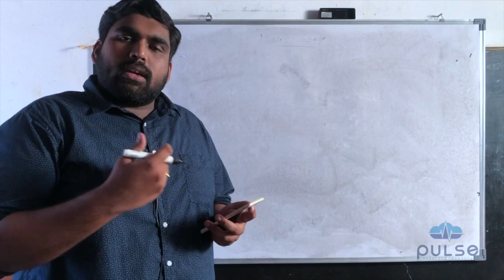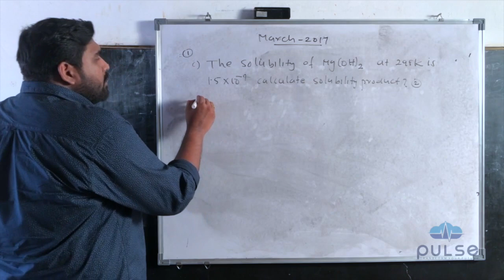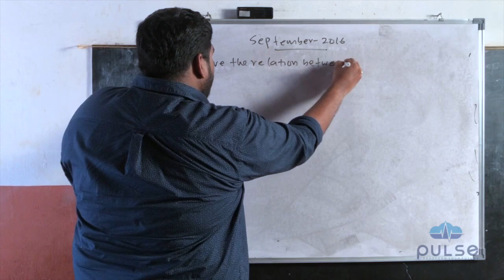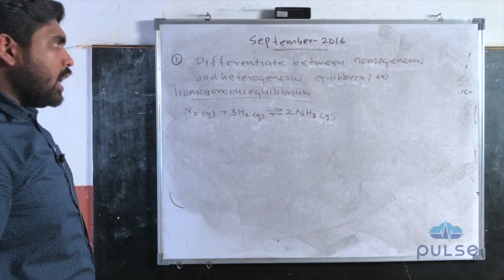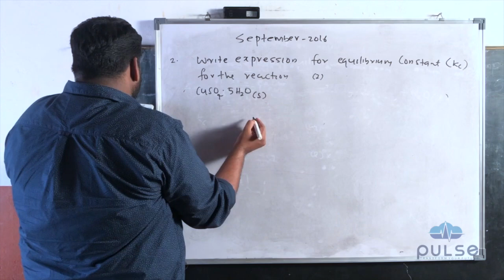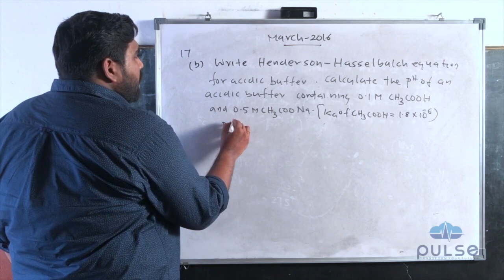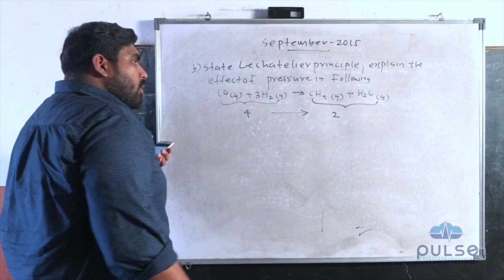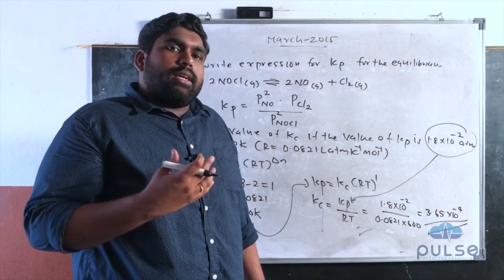Equilibrium (Previous Year HSE Papers Discussion) Part 3 of 3 - Plus One Chemistry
Pulse Entrance is an exclusive centre for NEET/JEE entrance examinations. It located at Kondotty of Malappuram district in Kerala.

This video includes the detailed revision discussion of plus one chemistry chapter equilibrium. This video does not contain the whole chapter. The remaining part will be uploaded soon.